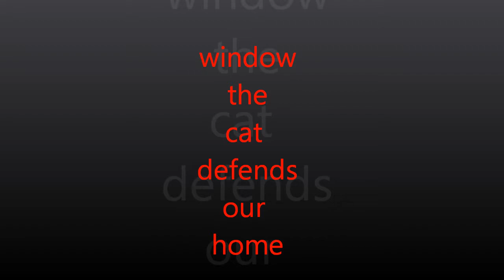window the cat defends our home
window chases off the bad guy